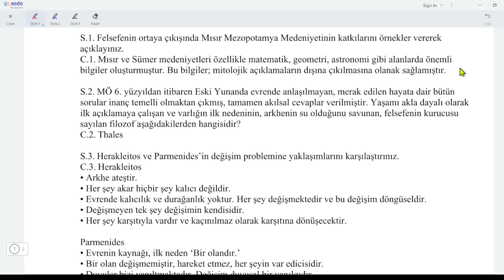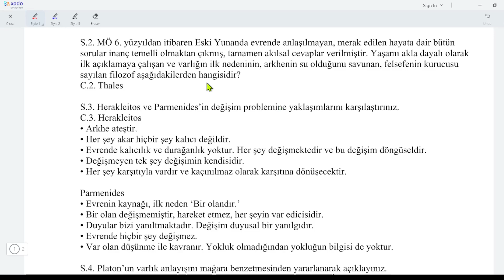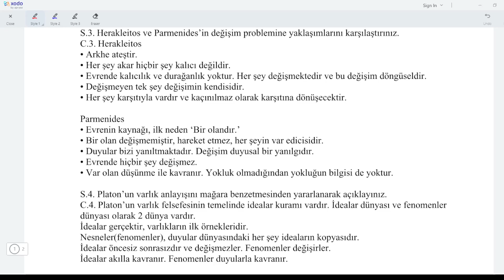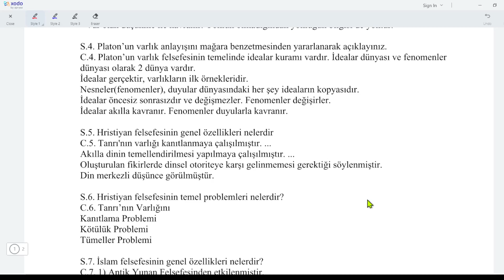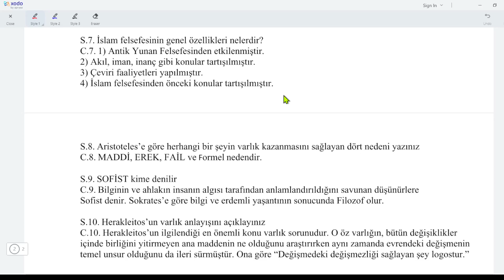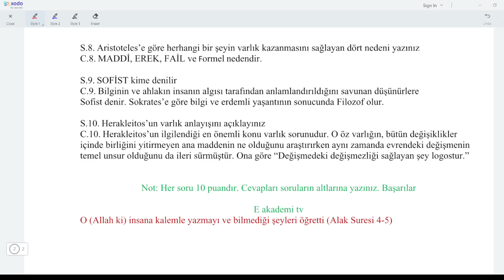11.Sınıf Felsefe 1.Dönem 1.Yazılı Soru ve Cevapları (Yeni Sisteme Göre 2023)